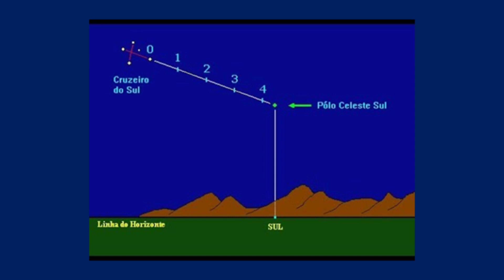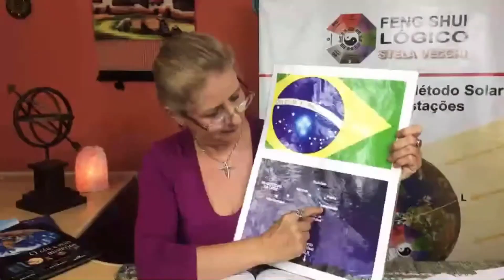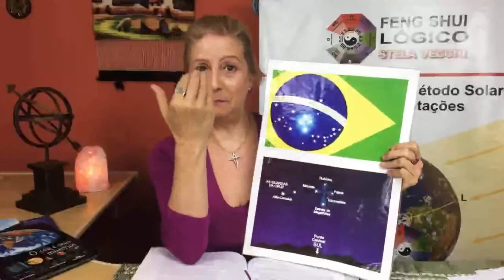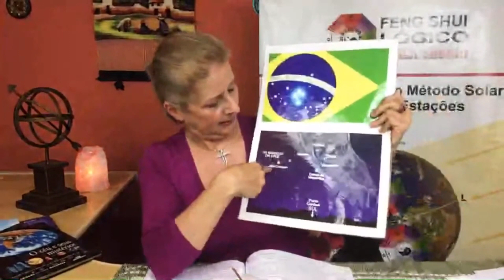Bandeira do Brasil: qual a missão do povo brasileiro?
Conheça uma nova interpretação para o significado das estrelas e do Cruzeiro do Sul na Bandeira do Brasil, baseada na Astronomia.

“Analisando a bandeira de forma leiga, foi desenhado um globo azul com uma faixa no meio, que pode ser relacionada com a elíptica, e penso que o dividiram em Hemisfério Norte e Sul, tanto que foi colocada só uma estrela acima da faixa, representando o pedaço de terra do Brasil que está no Hemisfério Norte. Amapá e Roraima eram apenas territórios por ocasião da Proclamação da República. Então, o globo azul não representa só o Céu, o firmamento, mas também o Planeta Azul, a Terra.

E, como foi consultado um astrônomo, as estrelas na bandeira são um retrato do céu do dia da proclamação da república, a única no mundo com essa característica. Por causa de fato, daqui da Terra, a chamada estrela intrometida é vista à direita. Só que eles colocaram a estrela intrometida à esquerda, como se o Cruzeiro do Sul estivesse sendo visto fora da Terra. E esse é o sinal: talvez nós tenhamos que compreender o porquê disso. Além do mais é uma concepção bem avançada para a época ver a Terra de um ponto fora dela, você não acha? Imagine, o homem nem tinha ainda ido até a Lua!” (Extraído do livro No Céu do Hemisfério Sul).

Acesse o link para download grátis do livro:
No Céu do Hemisfério Sul - Brasil, um Novo Começo, Stela Vecchi, SP, 2006, Edição de Autor

Sou Stela Vecchi, fundadora do Feng Shui Lógico, a Escola Solar de Feng Shui que ensina você a harmonizar sua casa (e sua vida!)  com a luz solar colocando sua vida em sintonia com o fluxo vital da Mãe Natureza.
Essa aplicação faz a ligação entre sua casa e sua vida com as características do clima da região em que você mora, o Sol (maior fonte de Vida para nosso planeta) e os ciclos da natureza.
Qual a importância em sua vida em conhecer e praticar Feng Shui Lógico, Escola Solar?
Essa aplicação traz mais Vida, Saúde, Prosperidade, Equilíbrio e Amor em sua vida.
A técnica está explicada no livro Feng Shui Lógico, Stela Vecchi, Ícone Editora, SP, 2004. O livro está na 3.ª edição.

O ciclo das estações do ano são inversas nos Hemisférios Norte e Sul (yin e yang do planeta) portanto existe um ba-guá para o Hemisfério Norte e outro para o Hemisfério Sul.

Isso é muito importante para se obter resultados duradouros com essa técnica milenar chinesa, que possui uma filosofia de vida riquíssima baseada no I Ching, livro milenar chinês.
Um dia, todos compreenderão a importância da interligação entre o ser humano, a região que habita no planeta Terra e o Céu que o envolve.

Entenda o Método Solar das Quatro Estações e obtenha resultados constantes na aplicação do Feng Shui.